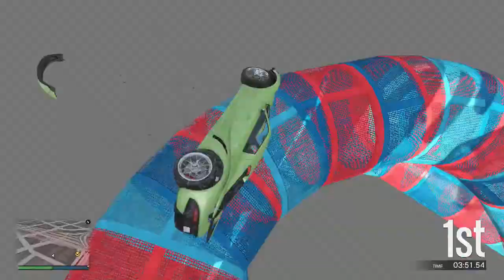(2016) QUICKSCOPE CHALLENGE (Gta 5/Black Ops 3)